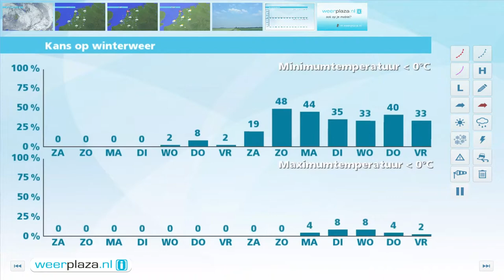Weerbericht vrijdagmiddag: Morgen weer kans op storm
Het is overwegend bewolkt en tegen de avond volgt een nieuw regengebied vanuit het westen. De zuidwestenwind waait matig of vrij krachtig, 4 of 5 Bft, aan zee hard en later weer stormachtig, 7 tot 8 Bft. Vannacht blijft het onstuimig en zacht, de regen trekt wel vlot weg. Morgen overdag blijft het veelal bewolkt en er zijn dan weer perioden met regen. Rond het middaguur is langs de noordkust kans op storm. Na het passeren van een buienlijn neemt de wind weer af en daalt het kwik naar 7 graden.